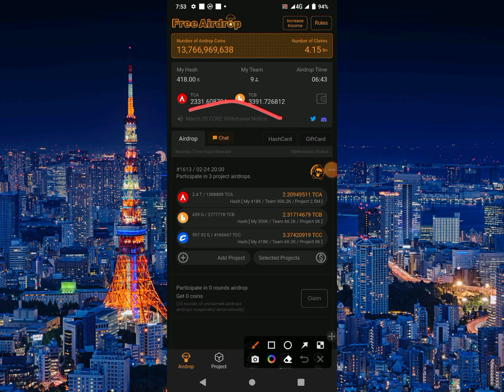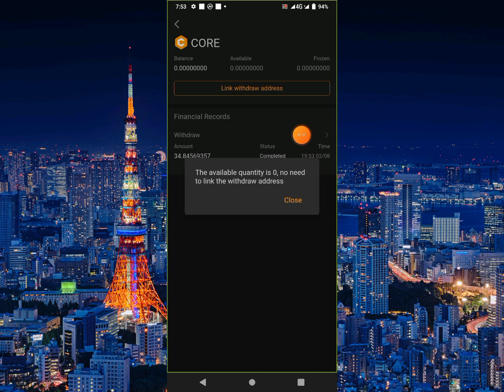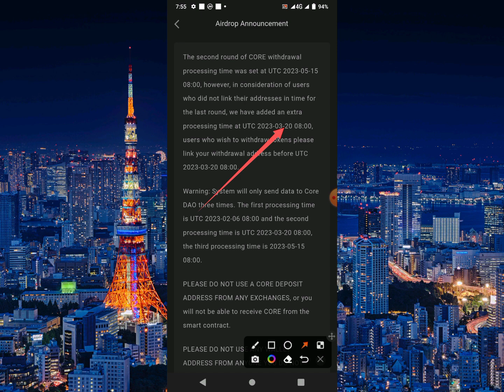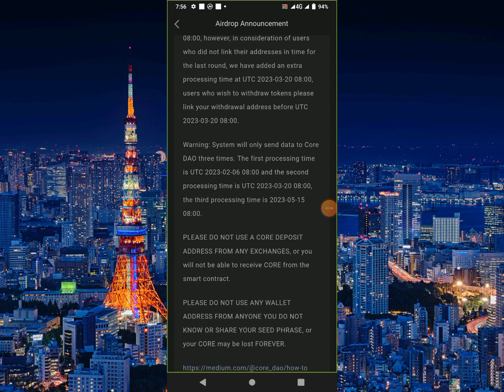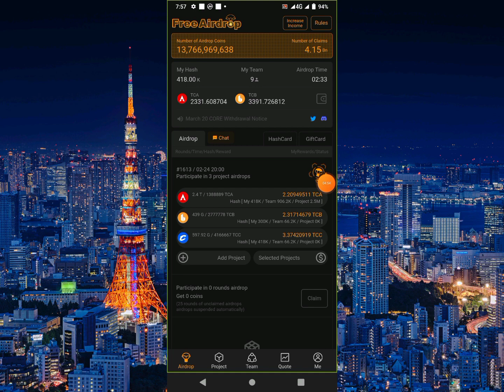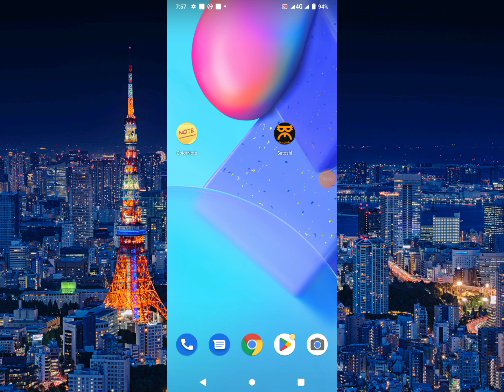Satoshi New Update Core Second Round Announcement কেউ মিস করবেননা